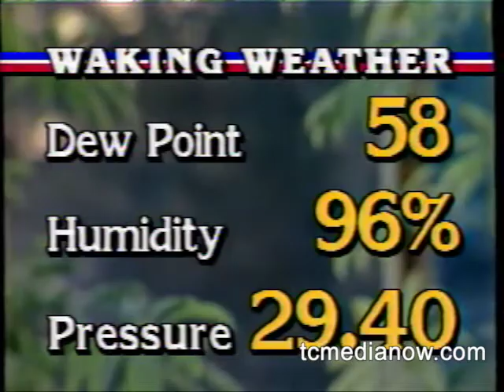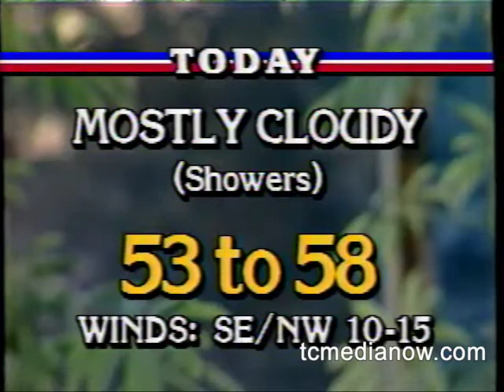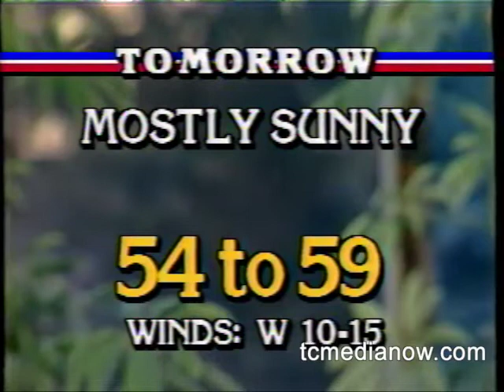WUSA (KARE) Barry ZeVan forecast from home April 28, 1986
Barry ZeVan doing a weather forecast from home on April 28, 1986